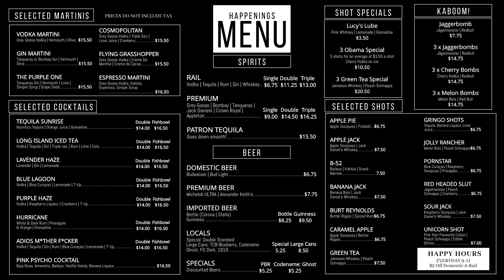Food Beverage Food Menu Template 2